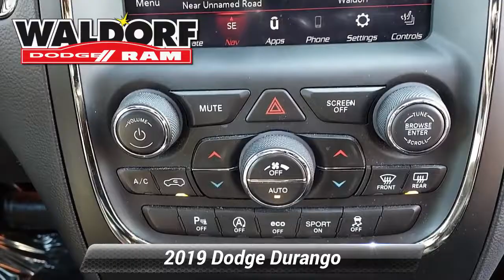Used 2019 Dodge Durango GT Plus, Waldorf, MD WM5502A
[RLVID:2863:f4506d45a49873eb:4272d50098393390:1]